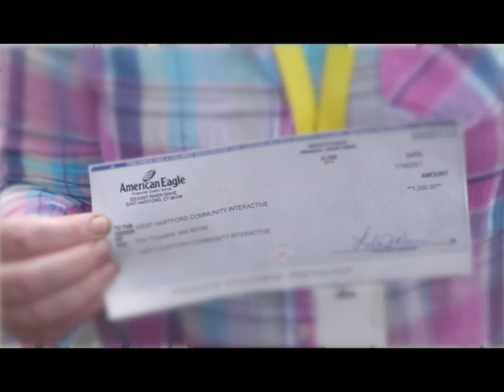Thank you, American Eagle FCU! WHCI Board President Mark Walker receives 1k for station.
Thank you, American Eagle Financial Credit Union! WHCI Board President Mark Walker receives a $1,000 check.  We are so appreciative that AEFCU supports our community media center.  This will really help us as we work to ensure that people can see their government at work, their kids compete and key conversations happen.

Please join American Eagle Financial Credit Union and become a community partner or help us with a donation to our year-end campaign